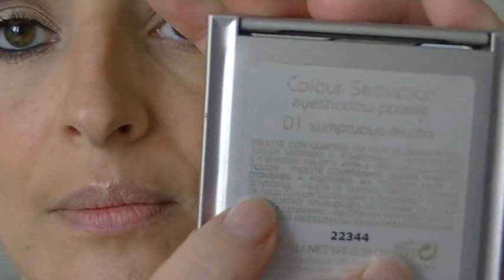Tutorial Make up avec la palette Color Séduction de KIKO